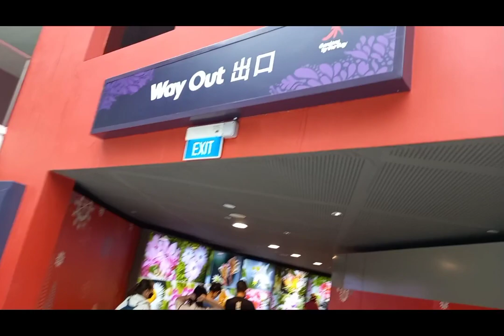Tulipsmania/ Flower dome Singapore